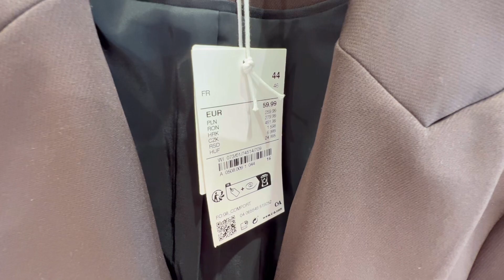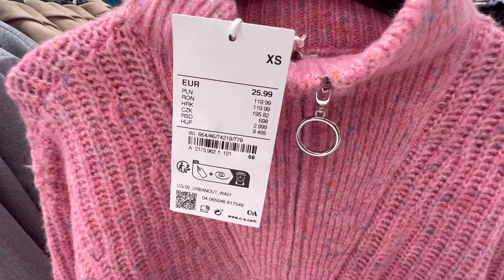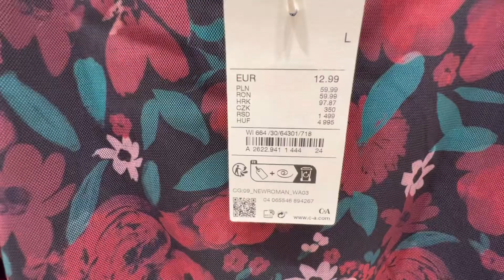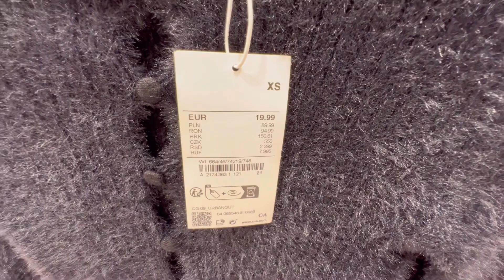C&A nouvelle collection femme septembre 2023(arrivage C&A) C&A women’s new collection (جولة فی C&A)